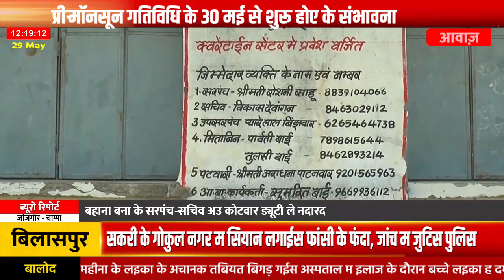जांजगीर चांपा : भगवान भरोषा चलत हे जिला के क्वारेंटाईन सेंटर